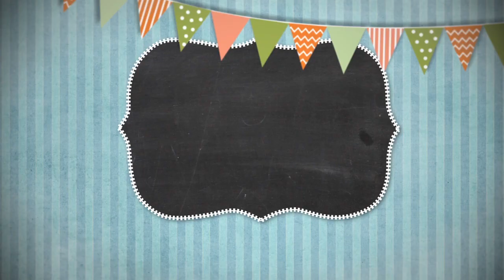Сказки на ночь 09 мая 2024.